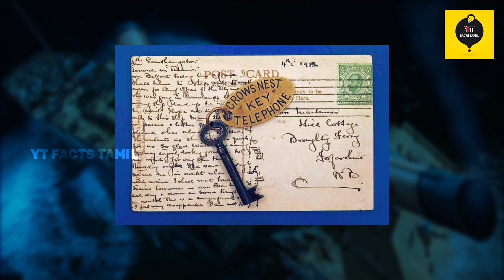அடேங்கப்பா TITANIC மூழ்க இது தான் காரணமா? | Mistakes That Sank the Titanic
RishiPedia New, RishiPedia, RishiPedia Recent, Rishgang Recent Video, Princess Diana - The Dark Secret! | RishiPedia, இங்கிலாந்து ராஜ குடும்பம் இளவரசி டயானா

TITANIC மூழ்கியதற்கான உண்மையான காரணம் இதுதானா? | Mistakes That Sank the Titanic

TITANIC மூழ்கியதற்கான உண்மையான காரணம் என்ன? | Mistakes That Sank the Titanic

Titanic Mystery : Why did it crash?

What made Titanic Sink? Iceberg was not the only reason that sank Titanic | History of the Titanic
டைட்டானிக் கப்பல் மூழ்கியது பற்றிய உண்மைகள்…

YT FACTS TAMIL brings you the most amazing informative videos from all around the world! YT FACTS TAMIL

We are open to all your suggestions.We try to read each and every comment made. So leave us a comment 💬❤